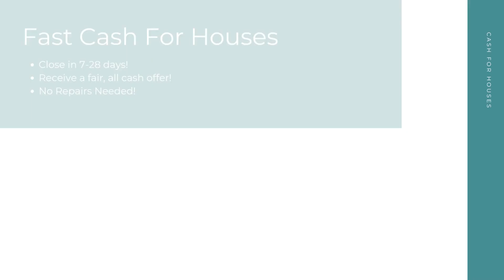Cash For Houses Fayetteville North Carolina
At Cash For Houses, we pay cash for houses in any condition in Fayetteville NC. Repairs and renovations are not necessary. Financing is not necessary. And there's no open houses or closing costs! We take away the stress to make your selling experience a good one!

Get Cash For My Houses! Fayetteville NC!

Who Will Pay Cash For Houses? Fayetteville NC!

Fast Cash For My House Any Condition Fayetteville NC!

Here at Cash For Houses, our goal is to help Fayetteville NC home sellers from many different backgrounds have a quick, hassle free selling experience. No matter your unique situation - divorce, bankruptcy, foreclosure, bad tenants, and more - we are here to help! Sell your house for cash in as little as 7-28 days!

We Pay Cash For Houses:

Fayetteville, NC